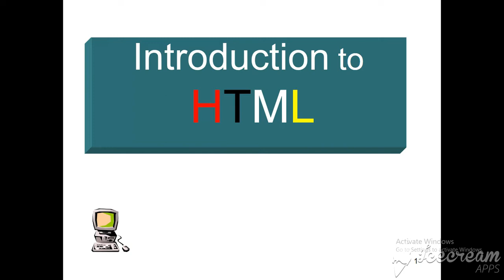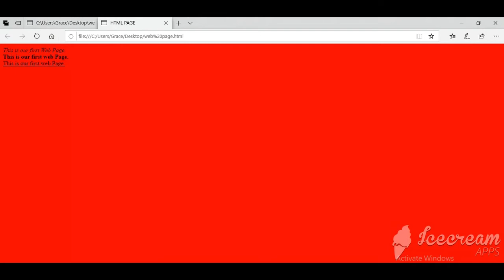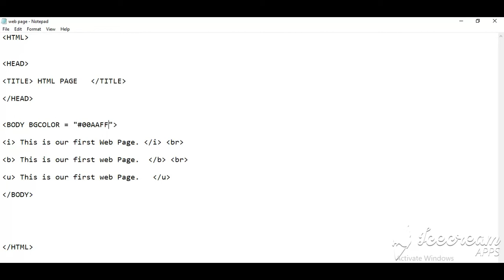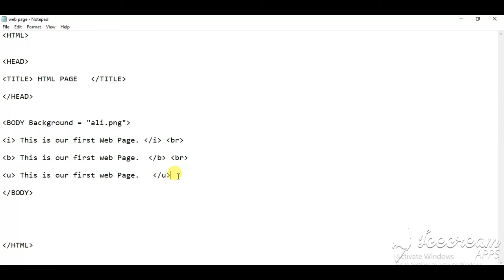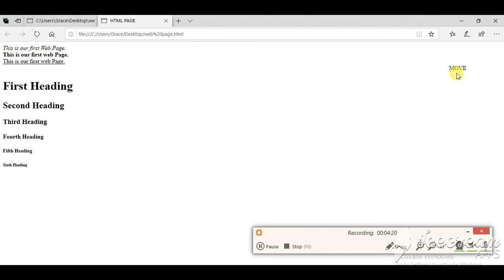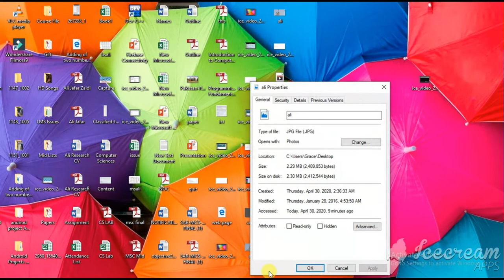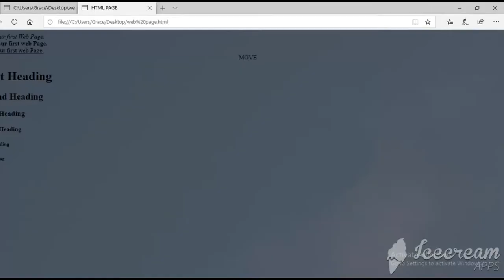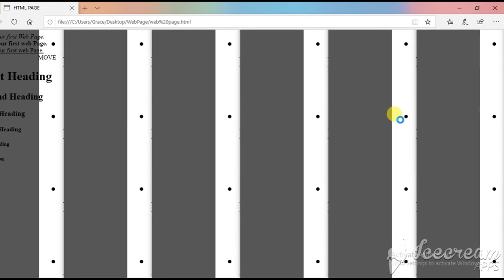HTML TAGS Text, Heading and Marquee